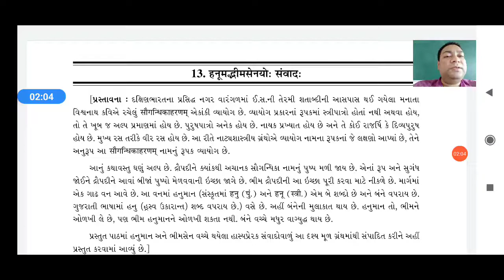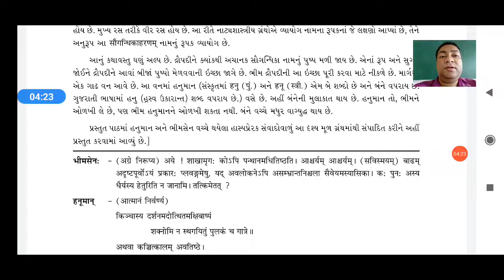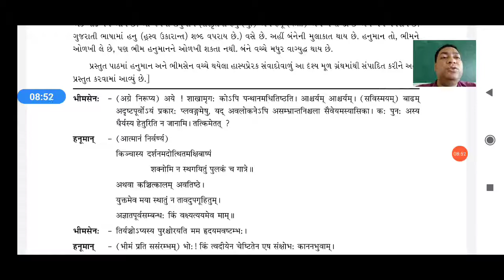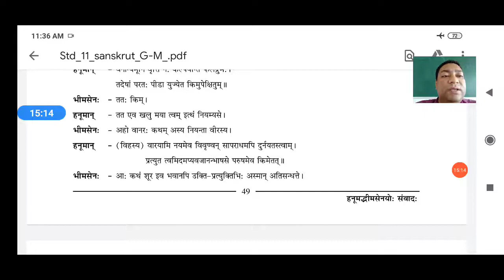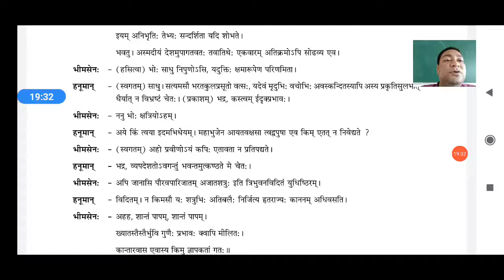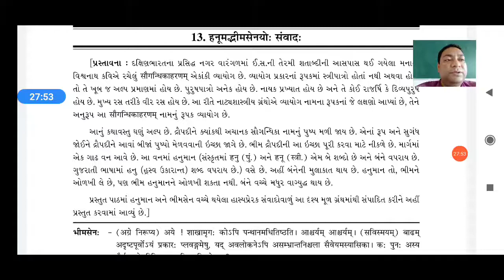std 11 sanskrit ch 13 हनुमद्भीमसेनयो सवंाद by mayur sir